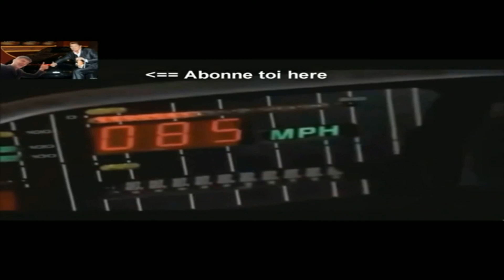SAUVONS LE JAMBON - Super Meat Boy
Très courte vidéo toute simple vite que je recupere ma camera --'

N'hésite pas a aimer la video si elle t'a plu

et n'oublie pas le "j'aime" qui fait plaisir ^^